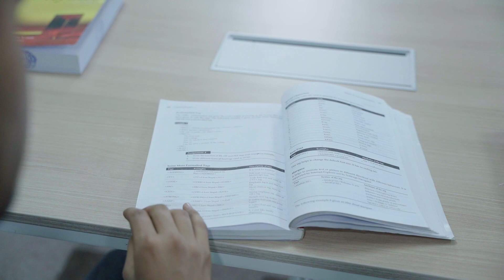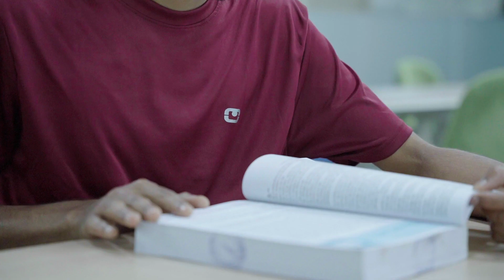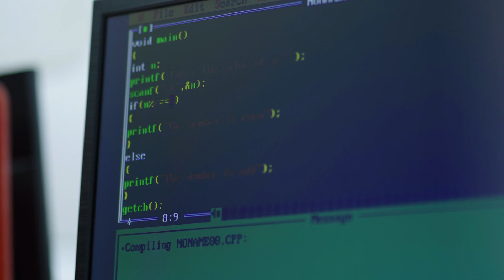Global School of Science | An Exclusive Center of +2 Science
Global School of Science a Global College associate aims to be exclusive learning center recognized for its academic excellence in the field of science and technology.

Global School of Science is a prestigious institution dedicated to fostering a passion for science and providing a comprehensive education in the field. As a leading educational institution, Global School of Science is committed to nurturing young minds, promoting scientific inquiry, and preparing students for successful careers in scientific fields.

At Global School of Science, we recognize the importance of a strong foundation in science education. Our programs are designed to provide students with a well-rounded understanding of scientific principles, critical thinking skills, and practical application of scientific knowledge. We offer a dynamic learning environment that encourages curiosity, exploration, and innovation.

One of the key strengths of Global School of Science is its exceptional faculty members. Our team of highly qualified and experienced educators are experts in their respective scientific disciplines. They are passionate about teaching and dedicated to providing students with the guidance and support they need to excel academically. Through engaging lectures, hands-on experiments, and interactive discussions, our faculty members inspire students to develop a deep appreciation for science and its applications.

Global School of Science boasts state-of-the-art facilities and well-equipped laboratories that provide students with the opportunity to engage in hands-on learning experiences. We believe in the importance of practical application and encourage students to actively participate in laboratory work, research projects, and scientific experiments. This experiential learning approach helps students develop crucial laboratory skills, analytical thinking, and problem-solving abilities.

Our curriculum is designed to cover a wide range of scientific disciplines, including physics, chemistry, biology, and mathematics. Students have the flexibility to choose from various electives and specialized courses, allowing them to tailor their education to their specific interests and career goals. Whether students aspire to pursue careers in medicine, engineering, research, or any other scientific field, Global School of Science equips them with the necessary knowledge and skills to succeed.

Global School of Science also recognizes the importance of holistic development. We encourage students to actively participate in extracurricular activities, clubs, and competitions that enhance their leadership abilities, teamwork skills, and communication prowess. Additionally, we provide opportunities for students to engage in community service projects and contribute to society using their scientific knowledge and skills.

Our commitment to excellence extends beyond the classroom. Global School of Science regularly organizes seminars, workshops, and guest lectures by renowned scientists and experts from various industries. These events expose students to cutting-edge research, advancements in technology, and real-world applications of scientific principles. Such interactions with industry professionals broaden students' horizons and inspire them to pursue further studies or careers in scientific research and innovation.

The success of Global School of Science can be seen through its alumni who have made significant contributions to the scientific community and achieved remarkable success in their respective fields. Our graduates are well-prepared to meet the challenges of the ever-evolving scientific landscape and make a positive impact on society.

In conclusion, Global School of Science provides a nurturing and stimulating environment for students to develop their scientific knowledge, critical thinking abilities, and practical skills. Through our exceptional faculty, state-of-the-art facilities, and comprehensive curriculum, we aim to empower students to become skilled scientists, innovative thinkers, and leaders in their chosen fields. Join Global School of Science to unlock your potential and embark on an exciting journey of scientific discovery and academic excellence.